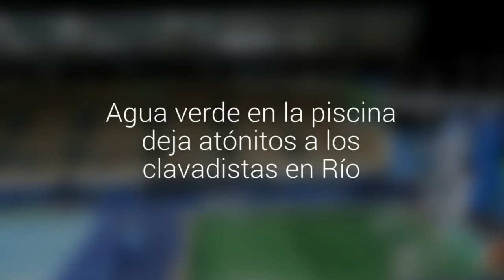Agua verde en la piscina deja atónitos a los clavadistas en Río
El lugar de competición lució un extraño color, el que llamó la atención de los competidores. Desde la organización descartaron riesgos para la salud de los atletas.